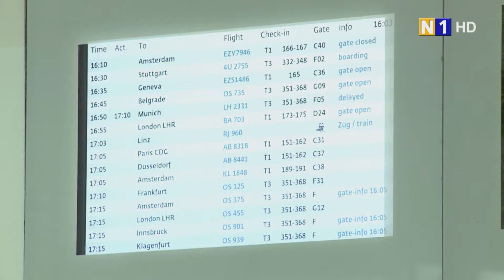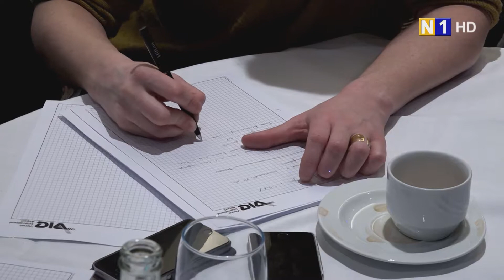Verkehrsergebnis 2018 der Flughafen Wien AG